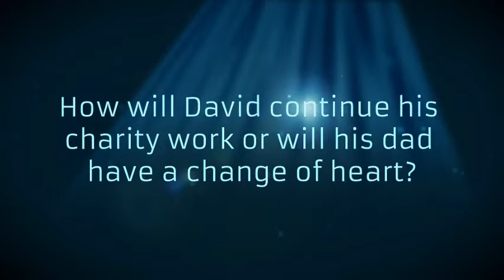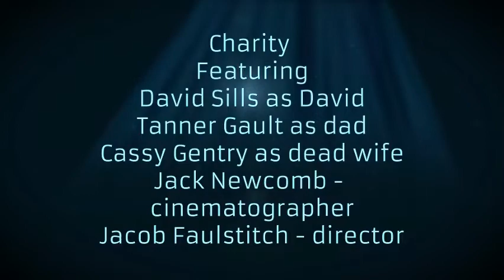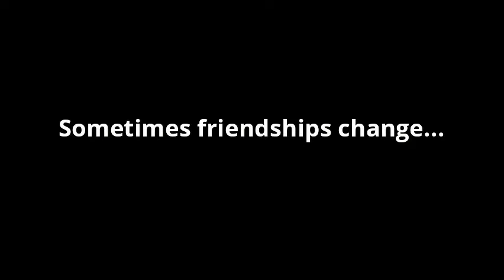Storm TV - 2019 FALL FILM FESTIVAL TRAILERS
Storm TV - 2019 FALL FILM FESTIVAL TRAILERS - PREVIEW